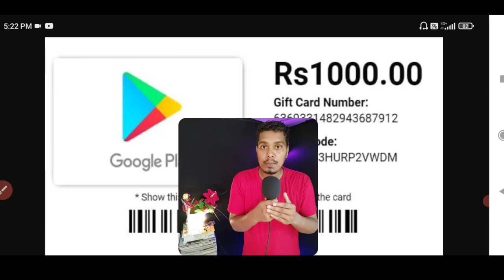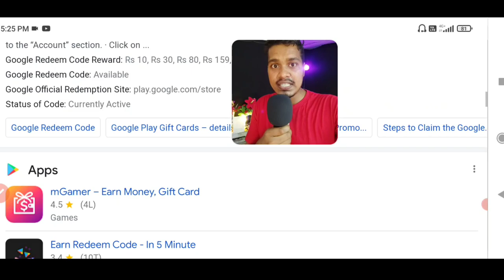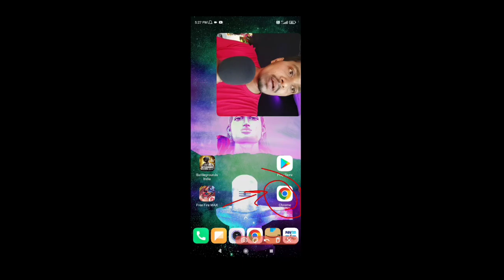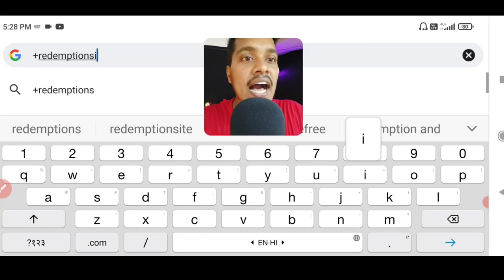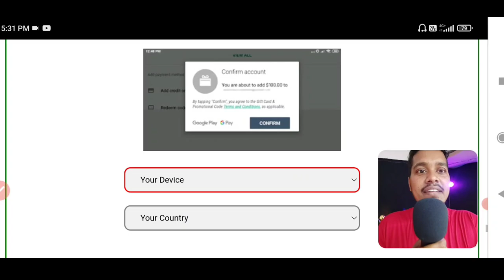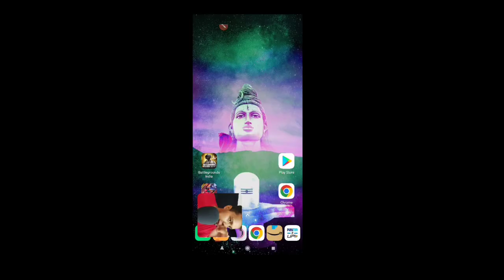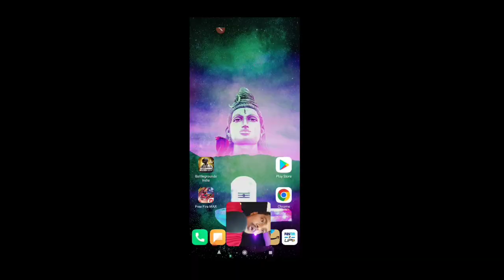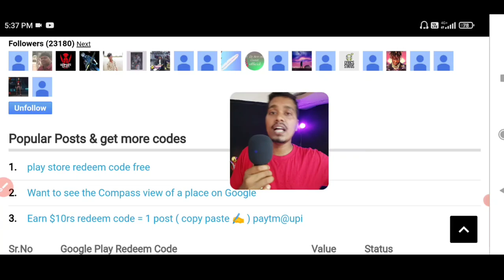₹50 ✅ FREE Google play REDEEM CODE, google play gift card, How to get free redeem code for playstore